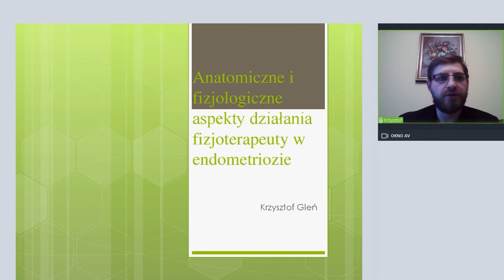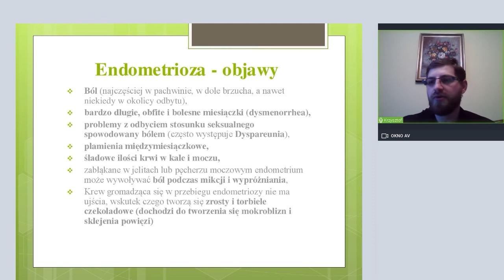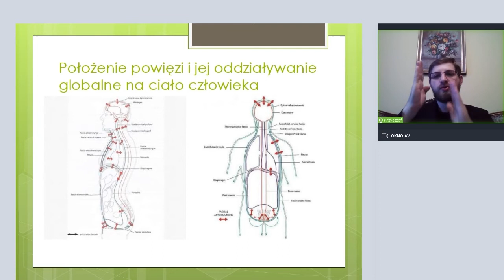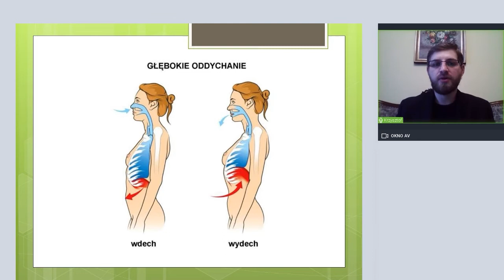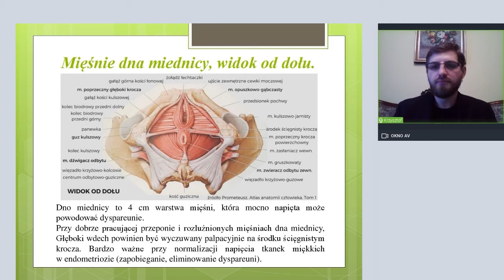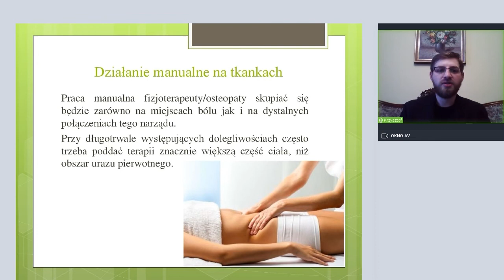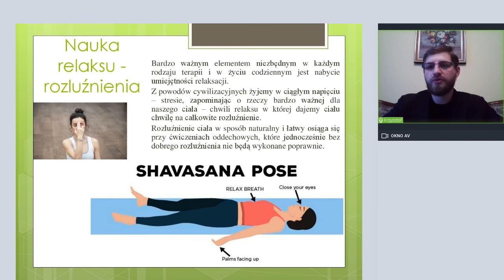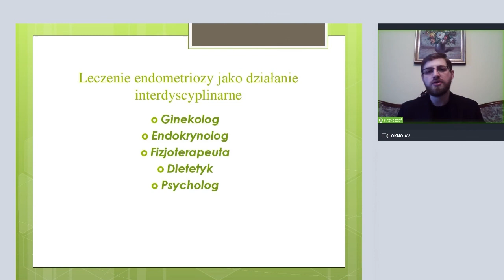" Anatomiczne i fizjologiczne aspekty działania fizjoterapeuty w endometriozie" - mgr Krzysztof Gleń